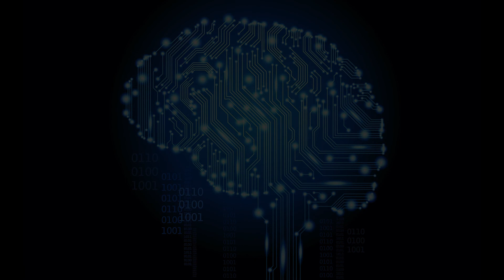Teenager [Partial Extended]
Even if you don't want to listen it all, please feel free!

Have an musica!

from: Teenager [Superorganism]